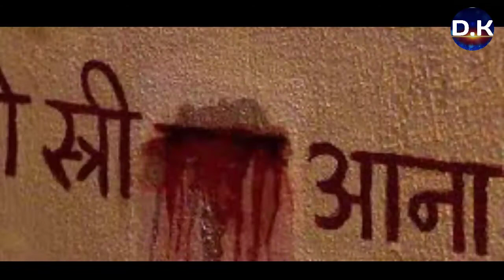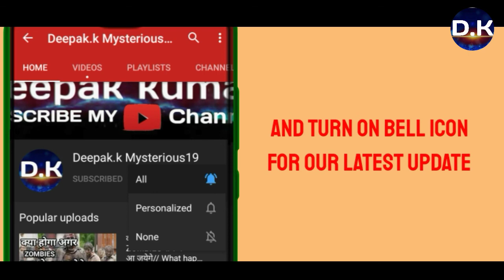बच के रहना वो आ रही है || Full Story Of Nale - Ba || [Hindi]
Hello Guys

In This Video I Will Tell You About Nale Ba . Nale Ba Is An Urban Means It Is A Story Of Banglor .And In This Video I Will Explain Full Story Of This Urban Legend Nale Ba...

In This Channel I Will Tell You Some Facts About World .About Universe Or Any Other Mind Blowing Facts That You Should Know About. And I Will Also Cover Some Mysterious Topics Like Ghost Mysterious Places And Any Other Topic Related To spirituality Or Universe Mysterious.

Every Sunday I Will Upload A Video.